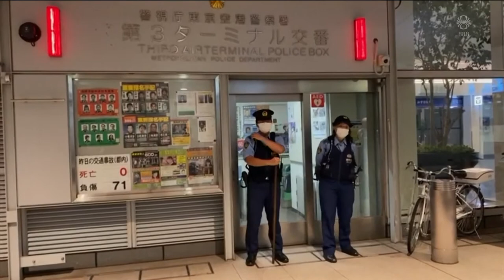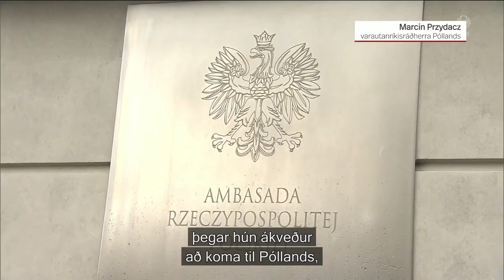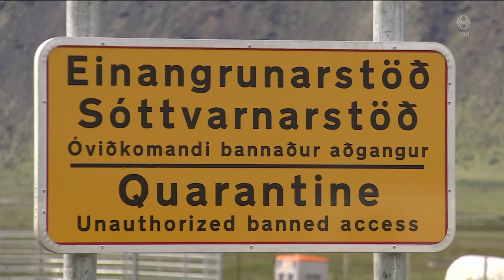Fréttir - 02. ágú 2021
Fréttir RÚV frá 02. ágúst 2021 - Efnisyfirlit:
00:01:22 Delta mun hættulegra afbrigði
00:03:36 Einn í öndunarvél á LSH
00:05:00 Óvissa um skólahald
00:05:42 Umferð farin að þyngjast
00:09:49 Hvítrússneskur spretthlaupari í felum
00:11:56 Rannsókn hafin á andláti
00:12:35 Sífellt meiri harka í Afganistan
00:13:50 Átta látnir í eldum í Tyrklandi
00:15:45 Háhyrningar hörfa undan hljóðum grindhvala
00:18:24 Fósturvísakálfur og nautgriparækt